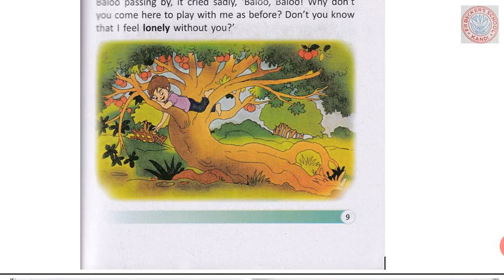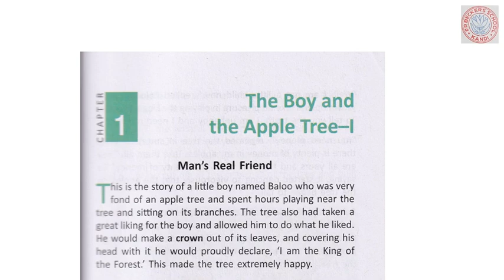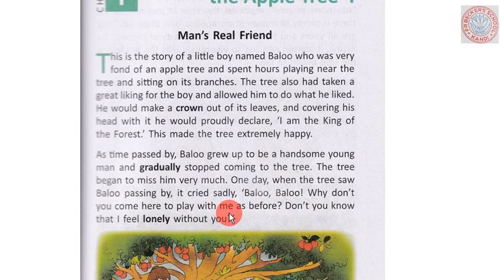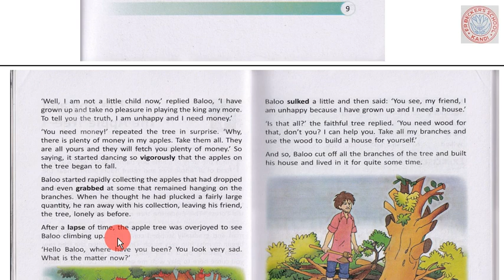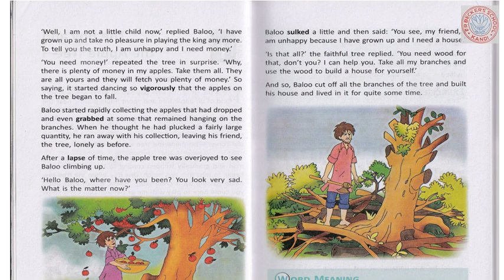CLASS - V - NRR - OLC - The Boy and The Apple Tree - 30/ 01/ 21